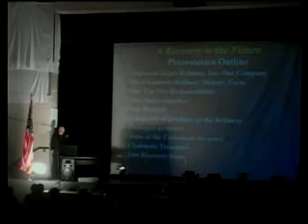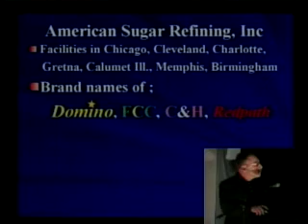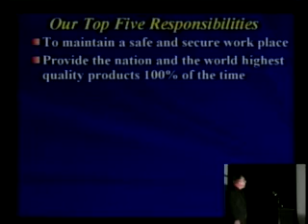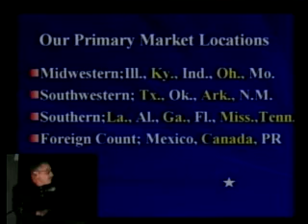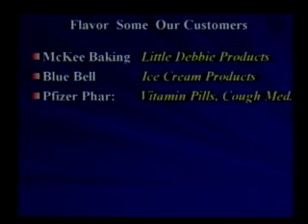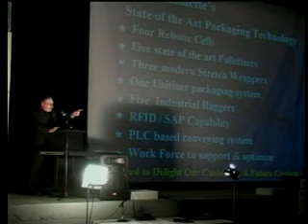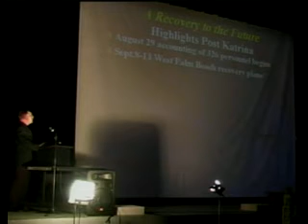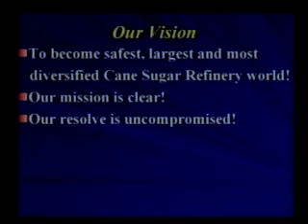"History of the Domino Sugar Refinery" by Peter Maraia (NHLS 07Nov)